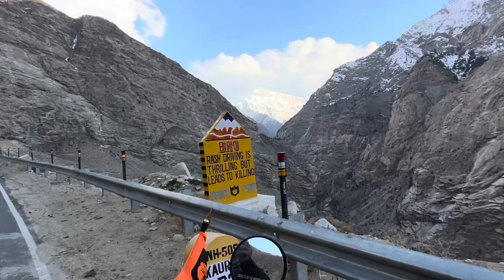Chitkul to nako via point || Nako Village | Extreme Road | heavy Cold | Nako helipad